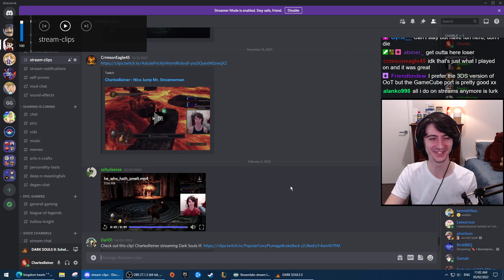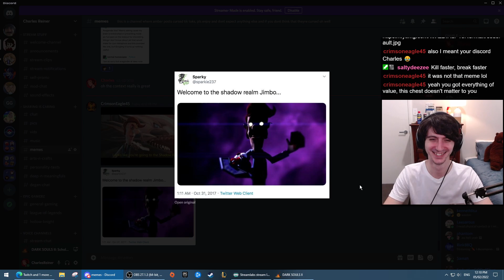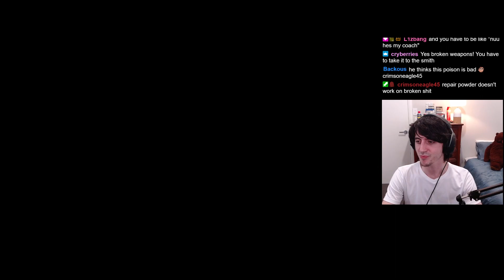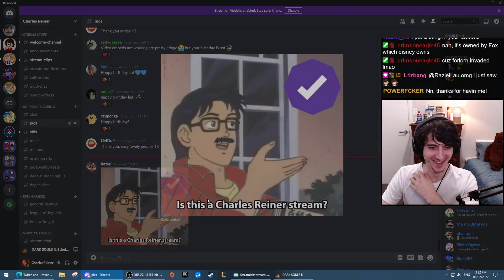Dark Souls 2 (Part 6) - Scorpioness Najka, Prowling Magus & The Duke's Dear Freya...